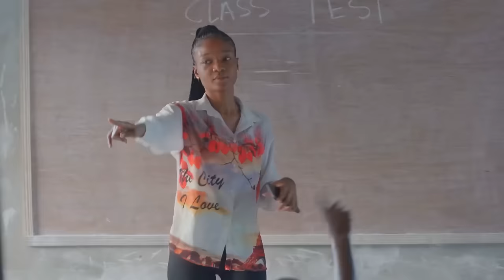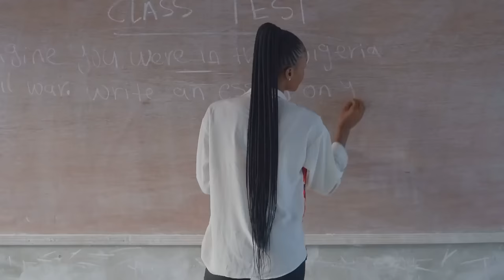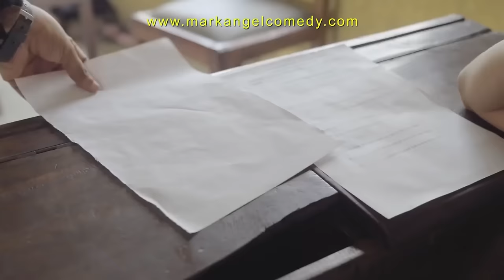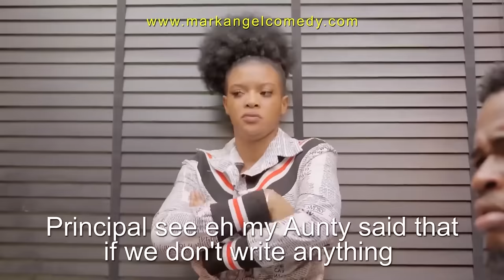My Mumu Teacher (Mark Angel Comedy)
This youtube channel will bring to you African Teen stories in school
It's the right place to enjoy different drama web series